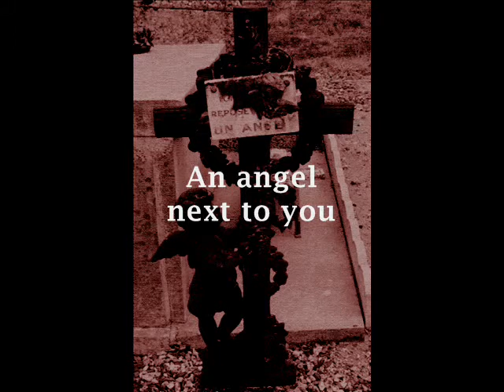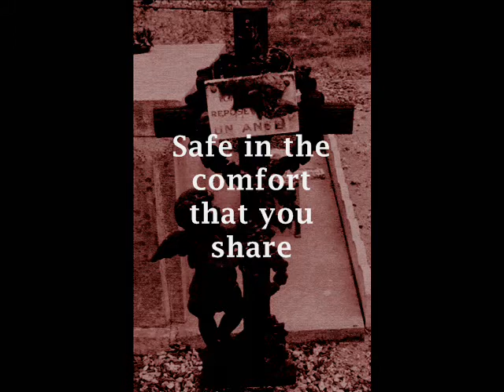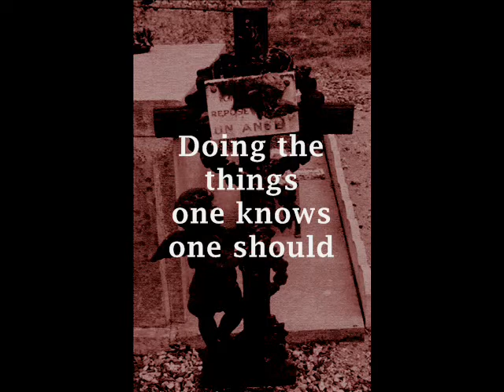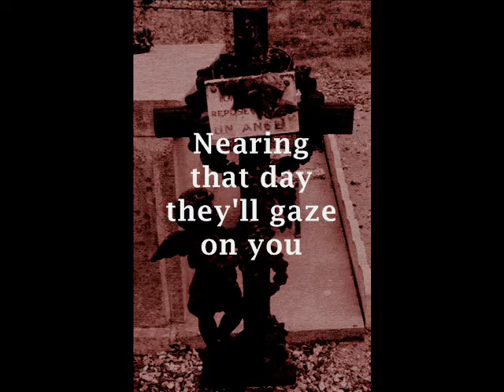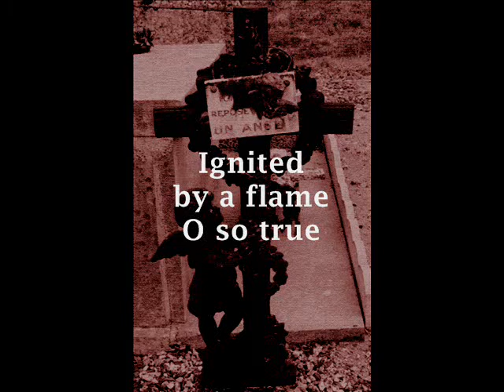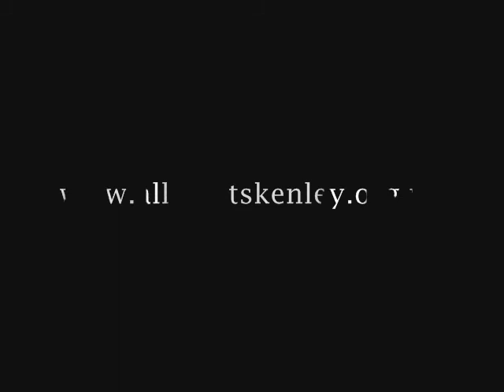Trevor Smith - Here Rests An Angel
Written by Trevor Smith and recorded in 2009. Performed by Felicity Stringer and Trevor Smith. Flute and flute arrangements by Felicity Stringer. This and others songs are available to hear on Soundcloud and worshipcentral.